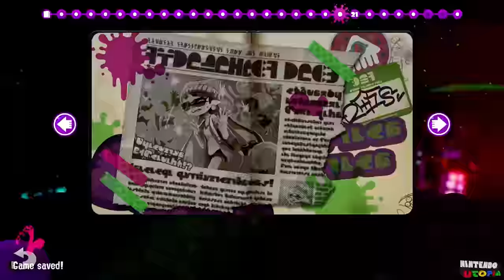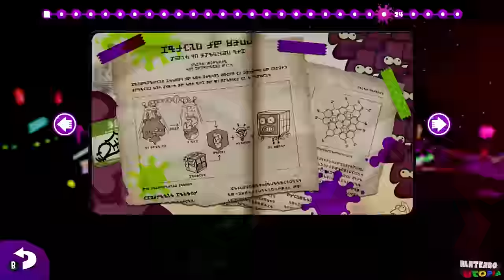Splatoon 2 for Switch ᴴᴰ Full Playthrough (100% Story)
This is our true HD (1440p 60fps) full playthrough of Splatoon 2 for Nintendo Switch. This is a 100% walkthrough of the main story.

Mode: Story Mode
Text Language: English
Voice Language: English

Splatoon 2 for Nintendo Switch